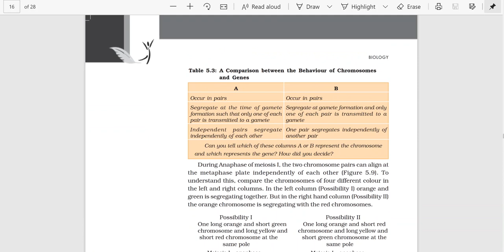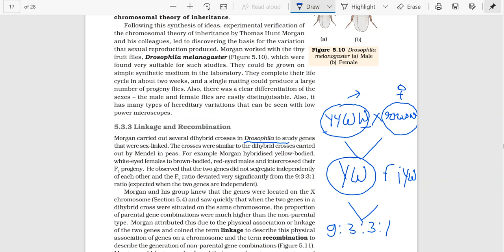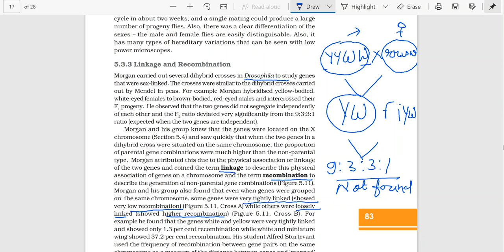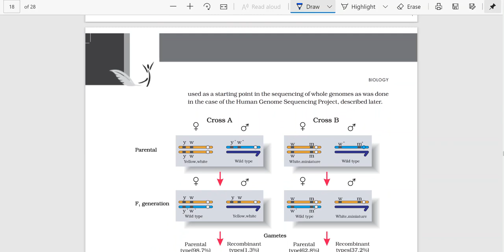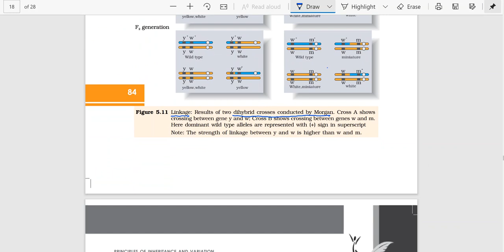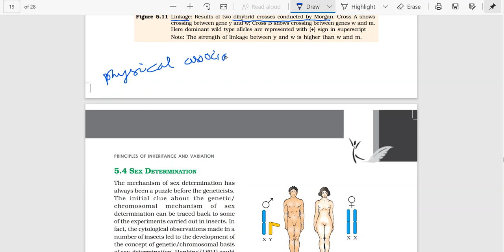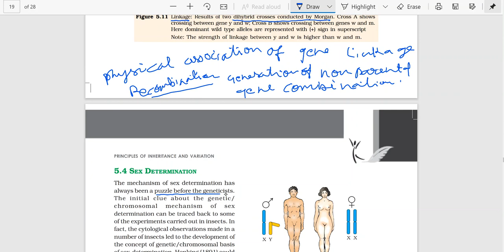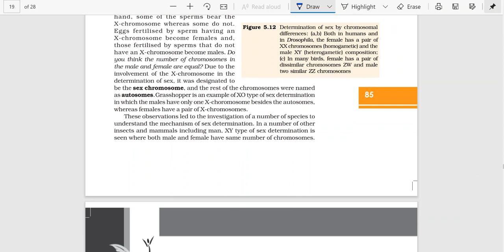Class 12th | Lecture 48 | Chapter 5 | 31st Aug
PRINCIPLES OF INHERITANCE
AND VARIATION